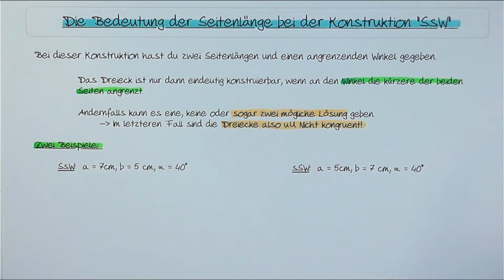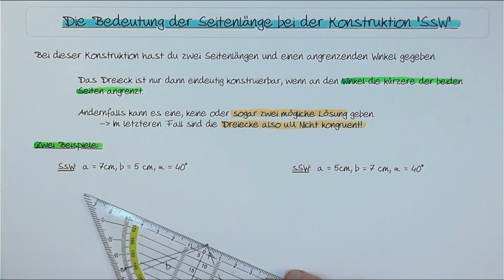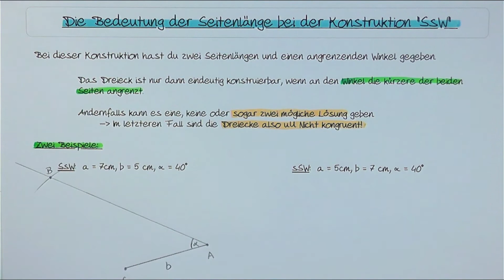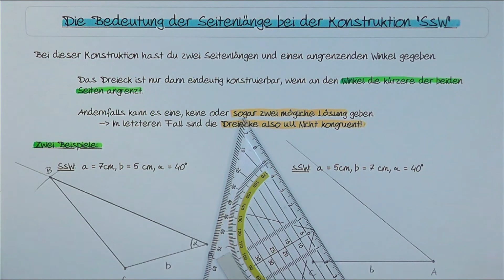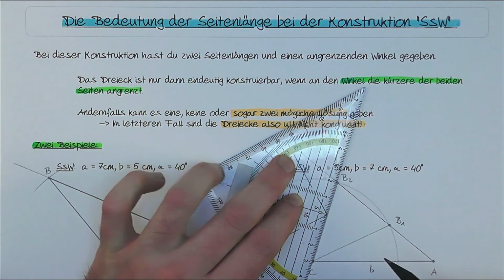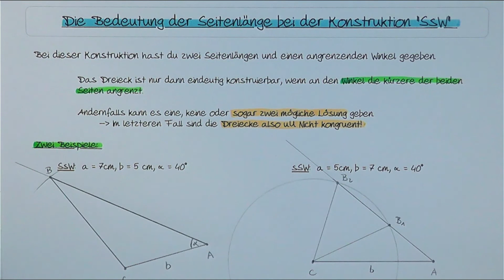Dreiecke konstruieren | mit dem Kongruenzsatz "SsW" / "WsS" | darauf musst du achten!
Wenn du hörst, du sollst ein Dreieck mit zwei Seiten und einem angrenzenden Winkel konstruieren, musst du unbedingt darauf achten, ob die kürzere oder die längere Seite an den Winkel angrenzt.

In diesem Video lernst du, worauf du dabei achten musst.